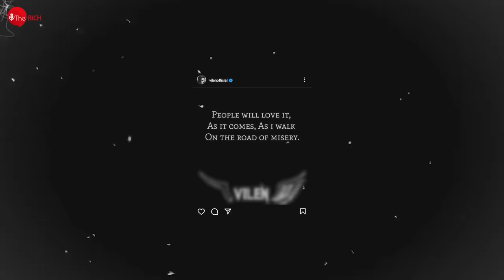How Vilen Wrote - Ek Raat, Kyun Dhundhe & Chidiya | Vilen Interview | The Rich Podcast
Welcome to our exclusive podcast episode with the sensational artist Vipul, widely recognized by his stage name Vilen. Join us as we delve into the mesmerizing world of Vilen's music, exploring the inspirations behind his chart-topping hits and his unique musical style that has captured the hearts of millions.

In this captivating conversation, Vipul opens up about the creation process of his sensational, magical & superhit tracks like ‘Ek Raat, kyun dhundhe, chidiya' which has become a phenomenal sensation in the music industry. Gain insights into the deep emotions and raw storytelling that Vilen brings to his songs, making them resonate with listeners on a profound level.

Discover Vilen's journey from a rising talent to an established artist, as he shares anecdotes, experiences, and challenges faced along the way. Get ready to be enthralled by his artistic vision, as Vipul unveils his upcoming projects and provides an exciting glimpse into what lies ahead for his fans.

Whether you're a dedicated fan of Vilen or simply intrigued by the magic of his music, this podcast episode promises to be an immersive experience that you won't want to miss. Join us as we unlock the secrets behind Vilen's extraordinary success, touching upon his creative process, collaborations, and the impact his music has had on millions of souls.

Tune in now to be part of this engaging conversation with Vilen, the maestro behind unforgettable songs like 'Ek Raat' and many more. Prepare to be inspired, moved, and captivated by the remarkable talent of Vilen as we dive deep into his world of music.

Share the message if you are inspired!